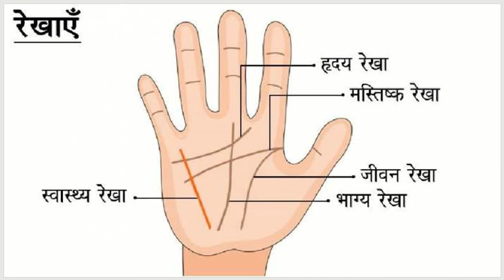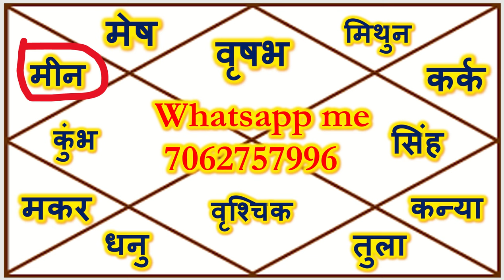24,25 दिसंबर का राशिफल,24,25 December Rashifal,Today horoscope 24,25 December, Raja mishra,Aajkarash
24,25 दिसंबर का राशिफल ।  24,25  December Rashifal ।,Today horoscope 24,25 December, Raja mishra,